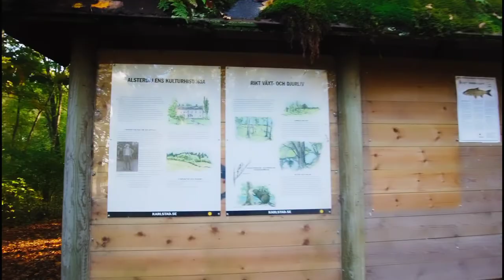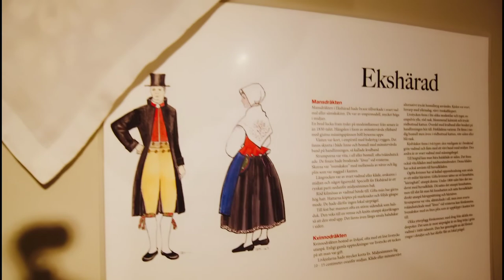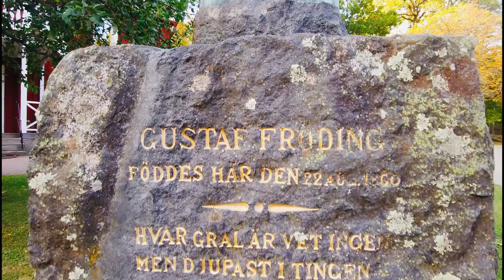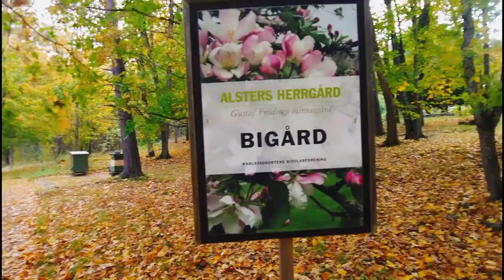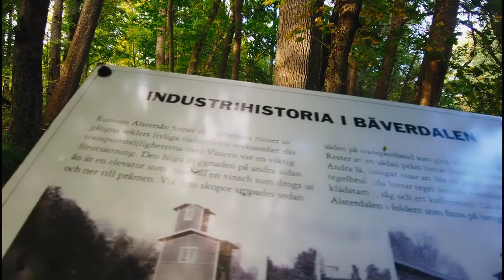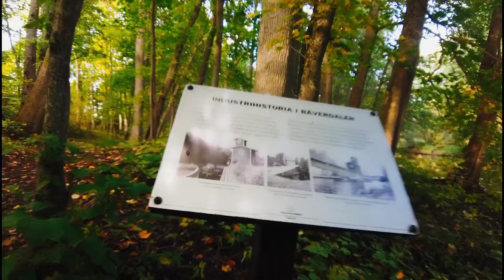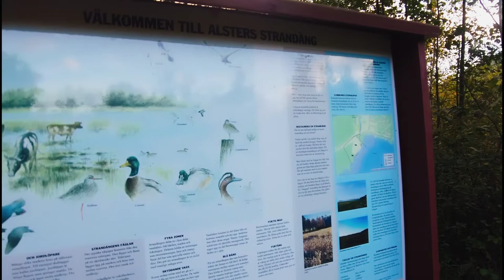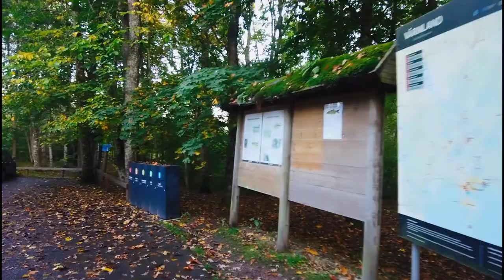Walking at Alsters manor house, a beautiful autumn in Karlstad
A perfect autumn day for a walk at Alsters herrgård, a Swedish manor house where famous Swedish author and writer Gustaf Fröding lived.
Beautiful park, with playgrounds, handicraft shops, a cafe in the manor house and a beautiful walk along the riverbed towards the lake Vänern